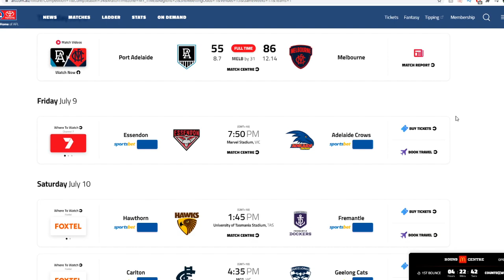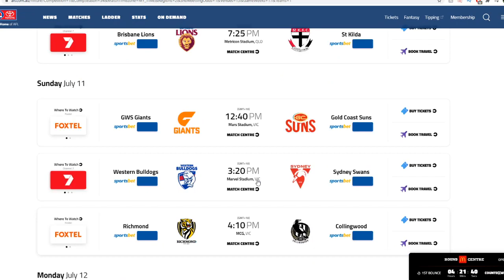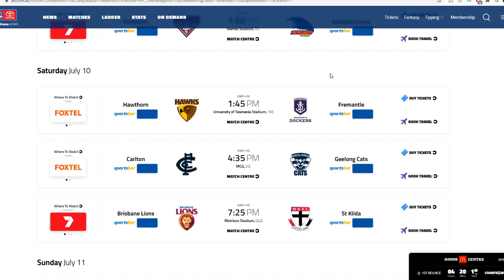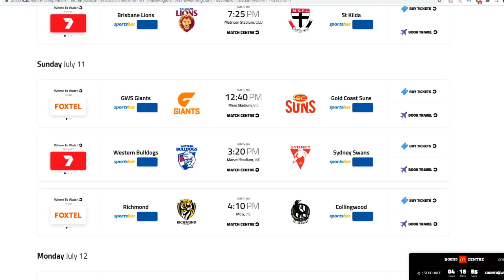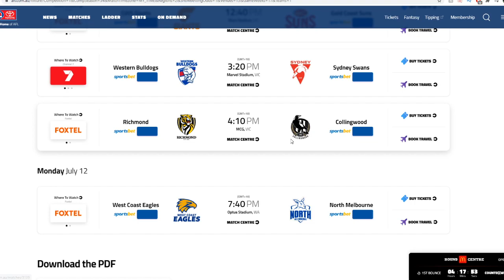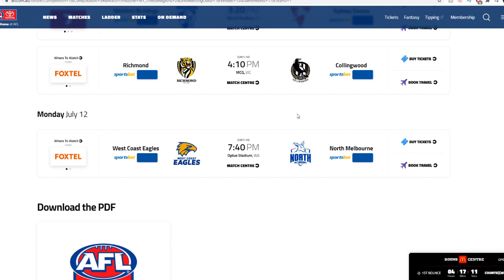ROUND 17 TIPS, TOP TEAM AND STAR POWERS PREDICTIONS! CAN THIS BE THE WEEK?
Hey again everybody, and welcome back to another video! In this one, we are once again previewing this round of Teamcoach Tips, Top Team and Star Powers for Round 17 of the 2021 AFL Season! Last week we got within the Top 100 for 2 of the 3 different game modes, and in the Top 150 of all 3, can we finally get that Top 20 and Top 10 that we need for a prize card? Well if there is a week to do it, it's gotta be this week! If you guys want to get in contact with me personally or talk to me about any trades for cards, be sure to hit me up at: